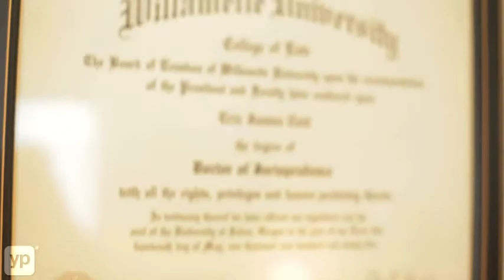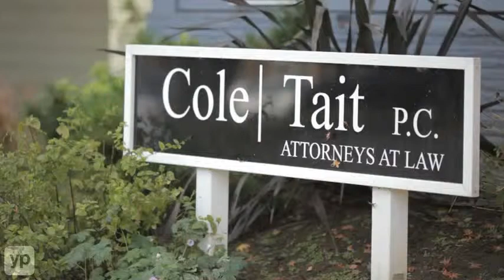West Linn, OR | Cole and Tait P.C. | Attorneys | Lawyers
Insurance companies have attorneys working hard for them and so should you. At Cole and Tait P.C., a personal injury and business transaction law firm established by attorneys Andrew Cole and Eric Tait in West Linn, Oregon, they focus on litigation including personal injury, auto accidents, biking accidents, insurance litigation, wrongful death, business transactions and formation, real estate, estate planning, and probate matters.